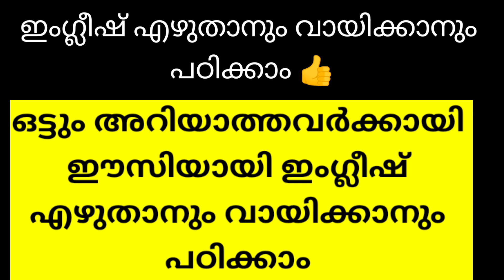ഒട്ടും അറിയാത്തവർക്ക് ഇംഗ്ലീഷ് വായിക്കാനും പഠിക്കാം 👍lvery useful video l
ഒട്ടും അറിയാത്തവർക്ക് ഇംഗ്ലീഷ് ഈസിയായി പഠിക്കാം 👍👍👍